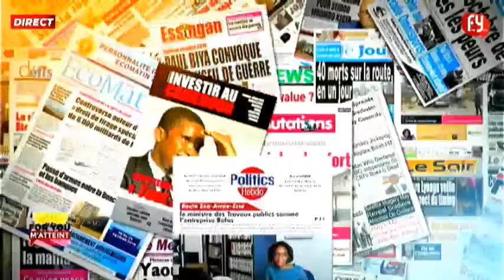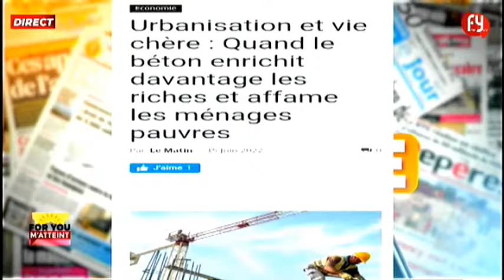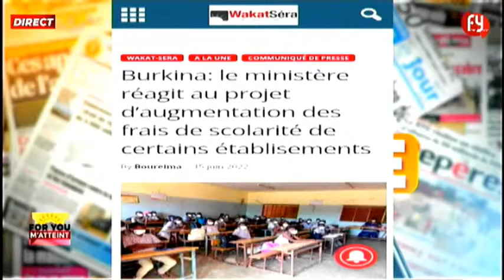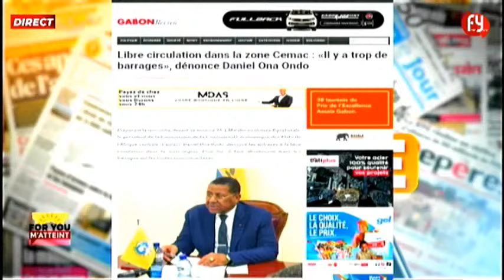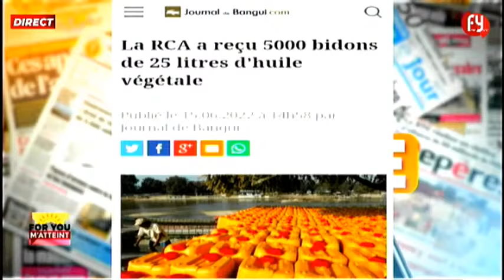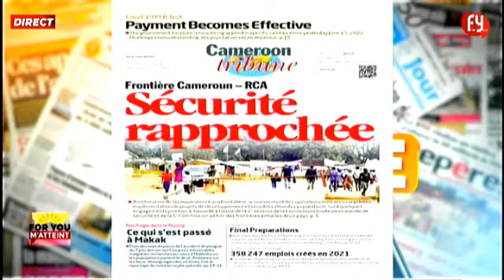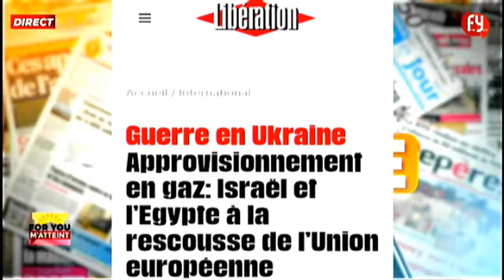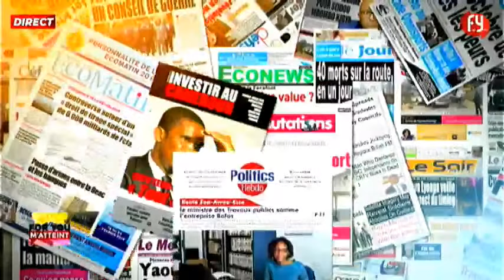REVUE DES GRANDES UNES (Presse) par ForYou TV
FOR YOU M’ATTEINT DU 15 06 22
7h00 – 9h30

Sujet 1 : GUINEE EQUATORIALE : L’AMBASSADEUR DE FRANCE A MALABO MENACE D’EXPULSION

Sujet 2 : TENSIONS RDC – RWANDA : KINSHASA APPELLE LA RUSSIE A L’AIDE